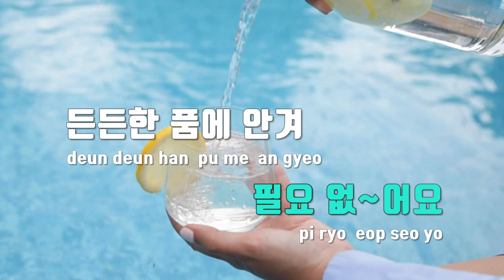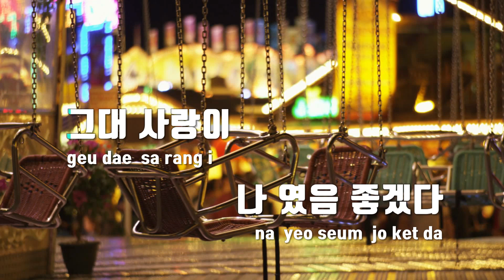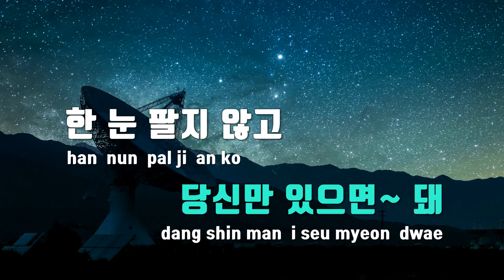[TJ노래방 / 여자키] 보금자리 - 임영웅 / TJ Karaoke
보금자리  --  임영웅